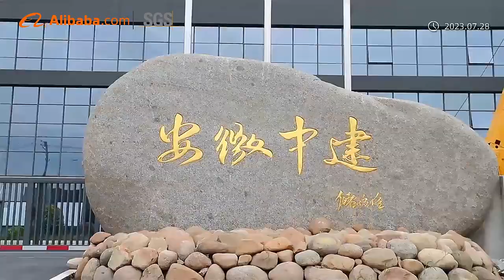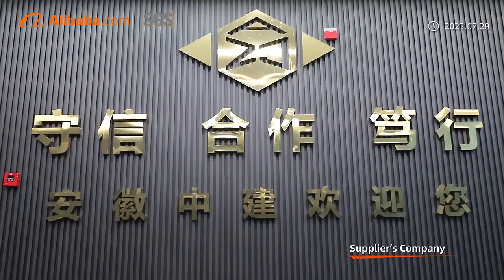Anhui China Construction Machinery Technology Co., Ltd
here we gonna show you our company review, let you know that we're reliable that can be trusted, if you're looking for a responsible supplier about the excavator, hoping that we will be your first and best choice~

welcome to visit us~~